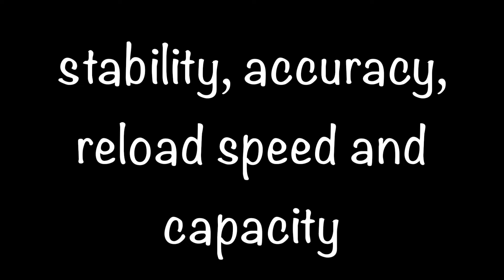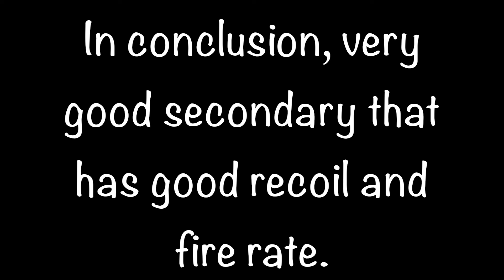Venom S | War Trigger 3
Rate: 10 out of 10
Enjoy :P